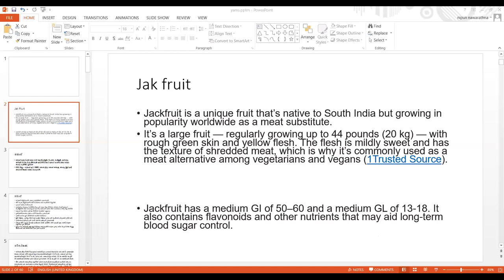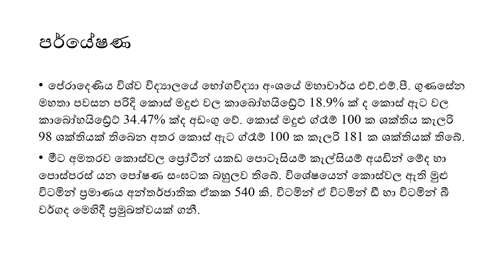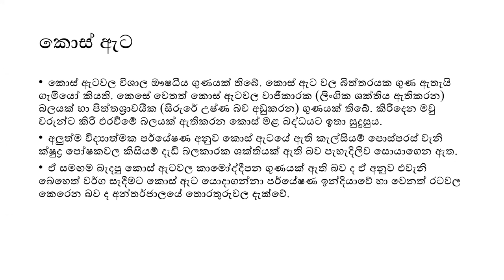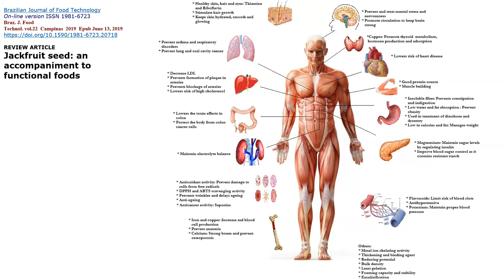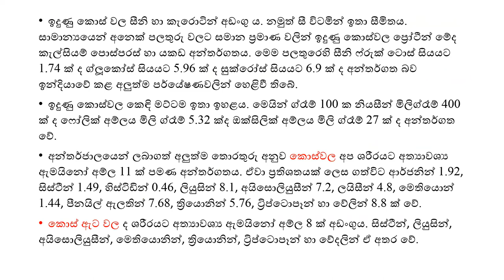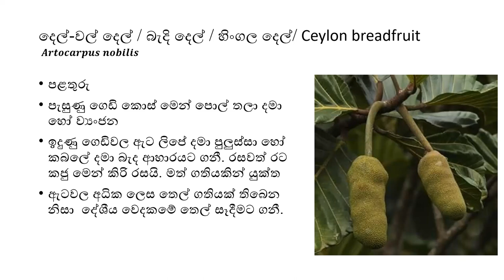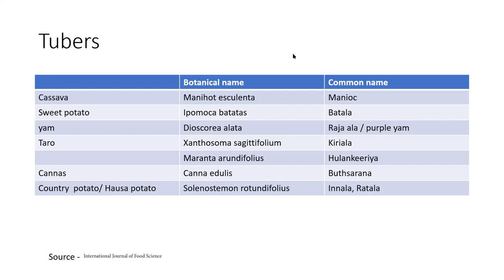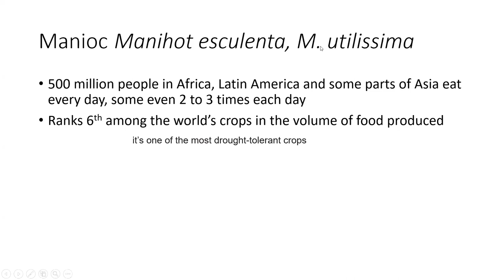මඤ්ඤොක්කා, බතල, කොස්, දෙල් දියවැඩියාවට සුදුසු ද? | Episode -1 | Hela Suwaya | Diabetes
🟢හෙළ සුවය ඉදිරිපත් කරන 26 වන ශනිදා දේශණය
හෙළ සුවයේ වෛද්‍යවරුන්ගෙන් විද්‍යාත්මක පැහැදිලි කිරිමක්.

🟡ශ්‍රී ලාංකික බෞද්ධයා සුවපත්කොට බුද්ධ ශාසනය රැක ගැනීමට එක්වෙමු.!'
🟢බුදු දහම | හෙළ වෙදකම | හෙළ ගොවිතැන

✅Hela Suwaya Weda Gedara
🏃‍♂️  Address: 112/D, Kahanthota Road, Malabe, Sri Lanka

හෙළ සුවයේ නිෂ්පාදන සහ සේවාවන් ගැන වැඩිදුරටත් දැනගන්න
අපේ සමාජ මාධ්‍ය ජාලය සමග නිරතුරු රැඳෙන්න..